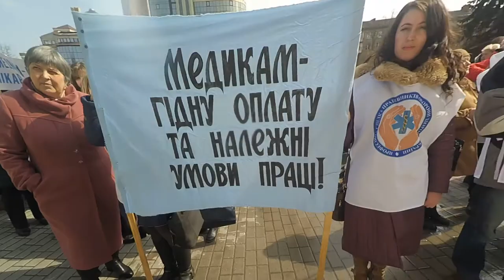Масовий протест прикарпатських медиків 27.03.18